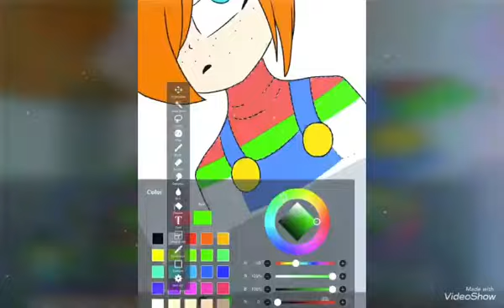Chucky speedpaint * cult of chucky *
Well well well what do we have here
A doll came for revenge UwU
I can't believe that the movie is finally
Here!! Until it got off theaters...:/
But luckily I'm watching on Netflix! :D
Chucky doll here I come TwT !
Sorry that I'm not active cause school and
Business to work on sooooo yeah 0_0